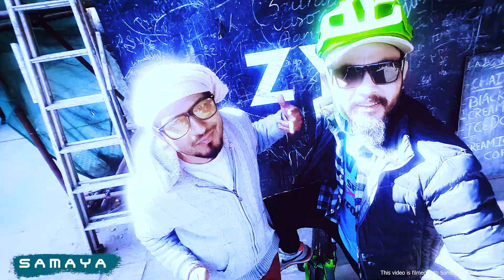SAMAYA | SHAILENDRA M. PRADHAN | Feat. KESHAV RAJ GIRI (ARAAJ KESHAV)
Watch my new song SAMAYA . |SAMAYA  is song by Shalendra M. pradhan ft Araaj Keshav. Hope you enjoy SAMAYA song .

SONG- SAMAYA
VOCAL- SHAILENDRA M. PRADHAN (BABU) Feat. KESHAV RAj GIRI (ARAAJ KESHAV)
MUSIC/ARRANGE- SUJAN KC
LYRICS- BHARGAV SUBEDI
CAMERA- Selfie by ARAAJ/ BABU
EDIT / COLOR - ARAAJ KESHAV (AKG)
POST- ARAAJ KESHAV FILMS Pvt. Ltd.
STUDIO- MUSIC WORK

Same video on another Channel
 Check it out

Special Thanks
Jems Pradhan
Sugam Pokharel
T- Sujil Karmacharya
Mohit Munal
Sujan Kc
Bhargav Subedi
Araaj Keshav

ARAAJ(AKG)

Hi! Welcome to Araaj Keshav Express YouTube Channel. I am here to entertain as well give you information's on various musical, Movie Directional tips in Nepali.